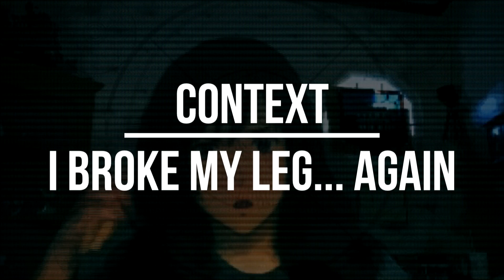🩹 IRL Anime Boy, breaks leg... Again 🦴 Augmented Tuber 💁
🎫  *** CHANNEL MEMBERSHIP ***

🔎 MUSIC 🔎
KSHMR- Jammu (EKO Remix)
EKO- Centauri (Original Mix)

0:00 - Start of video

🔴 *** ABOUT ME ***
Networking 50/50 Between us;
Respect each other’s privacy when it’s time to cut ties.
If enjoyed each other’s company; Contact each other professionally.
Declining anything will be politely agreed on and moving on to next activity.

- Augmented Reality Tuber
- SFM animation tinker
- Twitch niche streamer
- Indie Game Designer
- Game Mod addict
- Asian
- Male "Femboys not gay"
- “What am I doing here?” Traveler
- “I do what I want” Content Creator